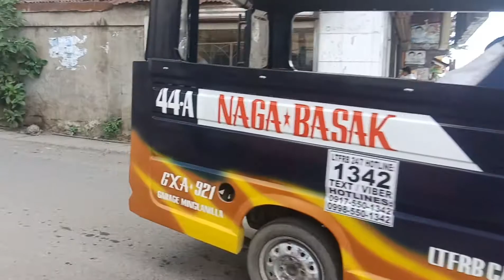2019年02月21日(木)の朝？セブのゴミ捨て場！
セブのゴミは、やはり、決められた場所に、決められた日に持っていきます。